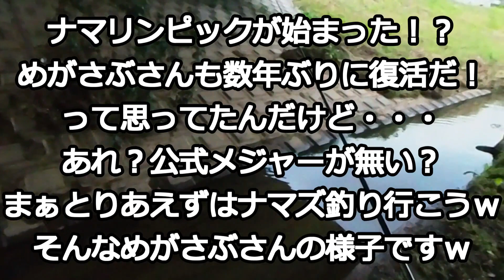[鯰釣り]中途半端な最近の釣り[ナマリンピック]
ナマリンピック2023！！
河川工事から復活しためがさぶさん地域の河川
やっとナマリンピックにエントリーできるぞ！
と鯰釣りに向かったものの・・・
あれ？公式メジャーが行方不明。。。
まぁいいかｗｗ